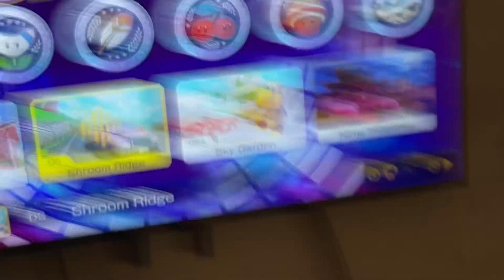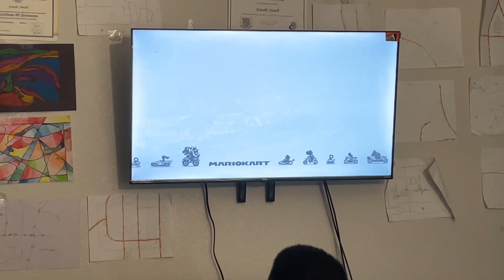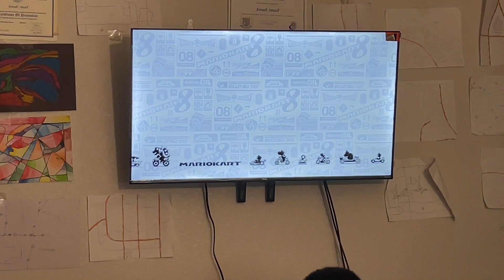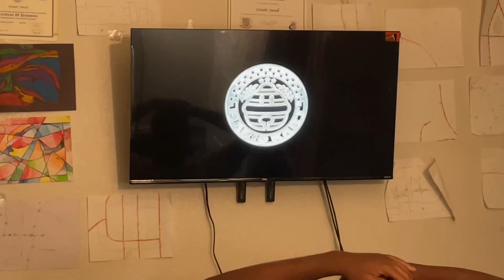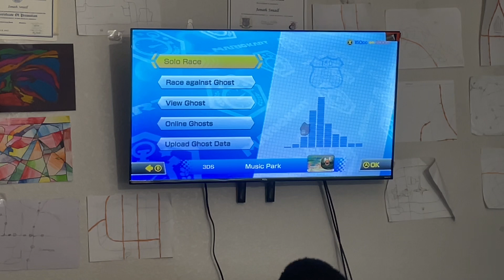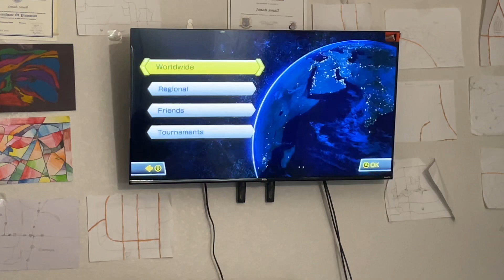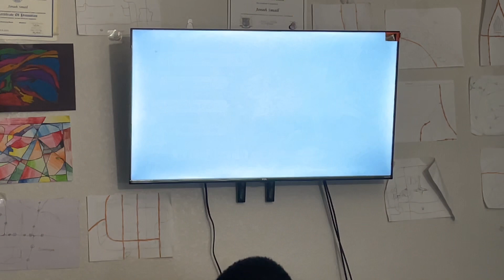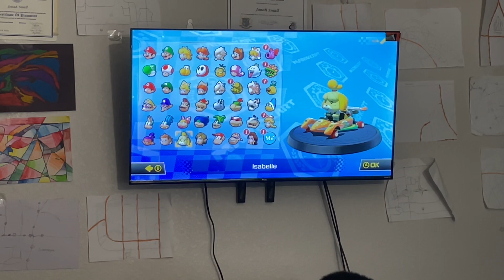Mario Kart 8 Deluxe Baby Luigi Lucky Cat Cup